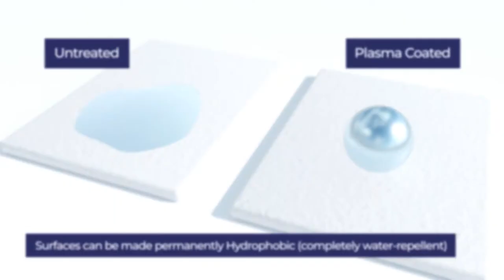Henniker Plasma - Plasma Coatings Explained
Plasma Coatings Explained.
The Fifth in our series of videos about plasma treatment technology, this video explains how plasma surface coatings work and the results you can achieve.

At Henniker Plasma 'we are passionate about plasma® and we want to share our knowledge with you.